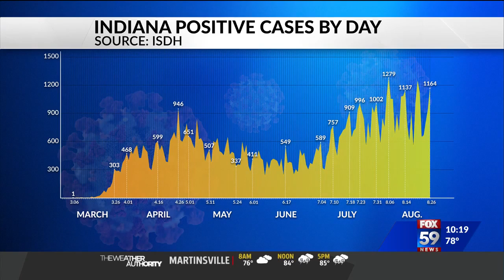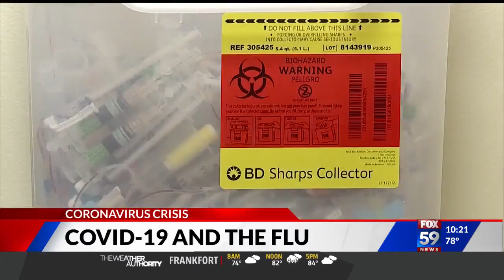Riverview Health ER & Urgent Care: Doctors suggest flu vaccine during pandemic (WXIN FOX 59) 8/27/20